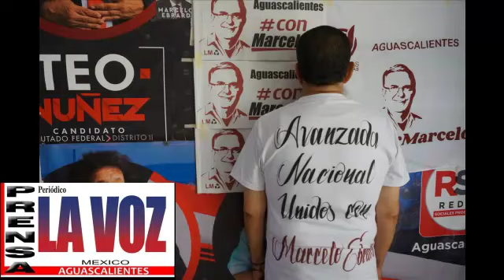SALÓN DE BAILE (EL TIEMPO) GRUPO MUSICAL (LOS POLARIS) AVANZADA NACIONAL UNIDOS CON MARCELO EBRARD.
SALON DE BAILE EL TIEMPO GRUPO MUSICAL LOS POLARIS AVANZADA NACIONAL UNIDOS CON MARCELO EBRARD.